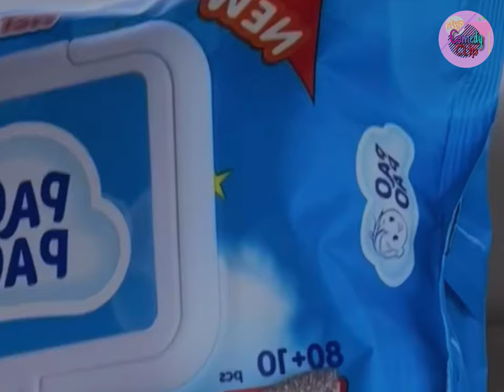រឿង ទិញឡាន - Comedy Clip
សូមអរគុណ